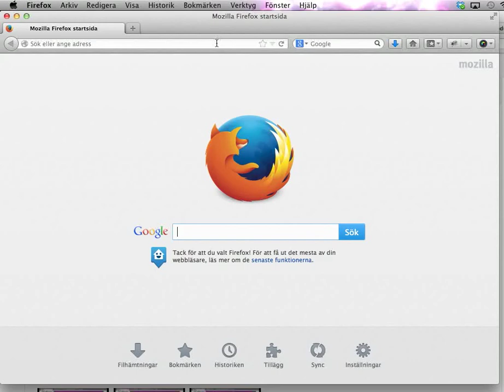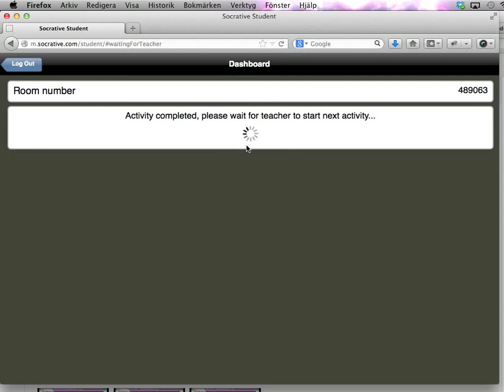Socrative del 1: Så ser Socrative ut för eleverna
Den här videon visar hur en Socrative-enkät kan se ut för elever.